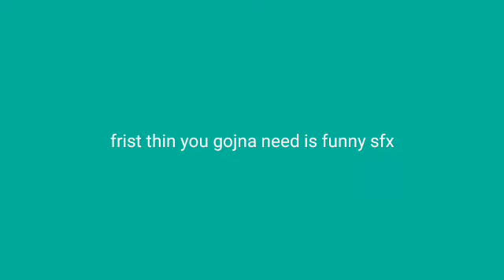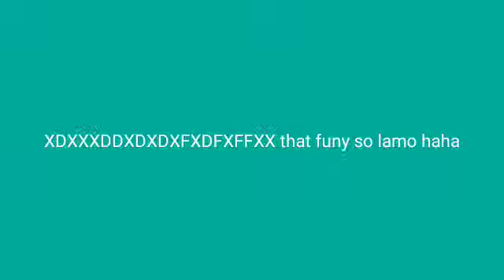how to make meme in twenty twenty twenty 💯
deez iz a tutorila of how 2 maek mem in 202020 . hope you all ejnoy and think this uselfull 💯
also use breaking bad or better call saul. they funny haha